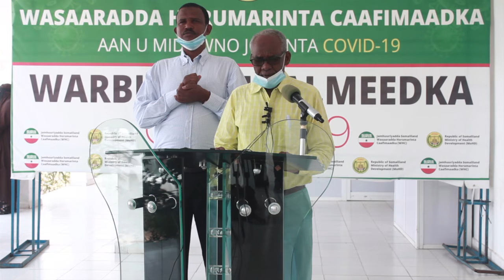Wasaarda Caafimaadka Soomaaliland ayaa shaacisay maanta 19 kiis oo kusoo kordhay Covid-19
1: Halkani waa Telefiishanka Caalamiga ah ee Gobanimo TV.
2: Gobanimo TV kala soco warar sugan oo dhexdhexaad ah
3: Barnaamijyo xiiso badan oo aanu idin soo xulnay kala soco Gobanimo TV
4: Warbixinadda la xidhiidha bulshadda kala soco Gobanimo TV
5:  Gobanimo TV waxa uu idiin soo baahin doonnaa barnaamijyo lagu kobciyo afka Soomaaliga iyo dhaqanka
6: waxaan meesha ka maqneyn barnaamijyadda madda iyo murtida leh
7: Barnaamijyadda falan-qeynta Siyaasadda ayaad ka daawan doontaan Telefiishanika Caalamiga ah ee Gobanimo TV
8: Daawade ku xayeysiiso meheradaadda ama ganacsigaaga oo hel macaamiil tiro badan oo uu kugu soo xidho Telefiishanka Caalamiga ah ee Gobanim TV, Isla markaana ku noqda macaamiil kugu xidhan.
9:  Daawade wararka iyo barnaamijyadda aad ka daawato Gobanimo TV waxa kale oo aad kala socon kartaa barta aanu ku leenahay Social Media-da sida page-ka Gobanim TV, Facebook-ga iyo Qaybta Youtube channel ee Gobanimo TV.
Balanteenu waa Gobanimo Tv oo aynu ku wada xidhnaanno